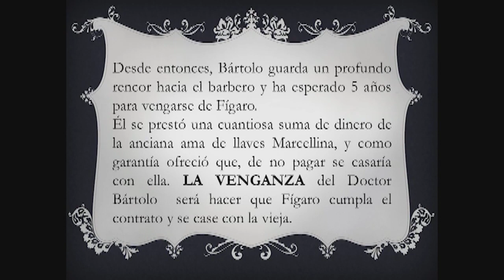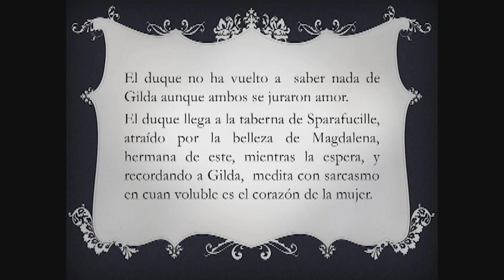La vendetta (La venganza)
Puesta en escena y versión en Castellano de Joel Huanca de la opera "Las Bodas de Figaro" de Wolfgang Amadeus Mozart
Aria de Bartolo: "La Venganza"
Interpretes:Carlos Martinez (Bajo) Gladyz Sanchez
desde el Gran Teatro de la UNI de Lima, Peru